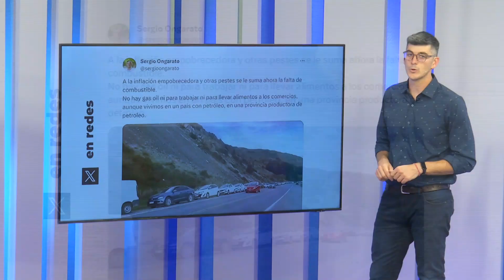En Esquel no hay combustible desde hace días y ya se empezarona resentir actividades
En Esquel no hay combustible desde hace días y ya se empezaron
a resentir actividades como la recolección o el transporte

SERGIO ONGARATO Intendente de Esquel